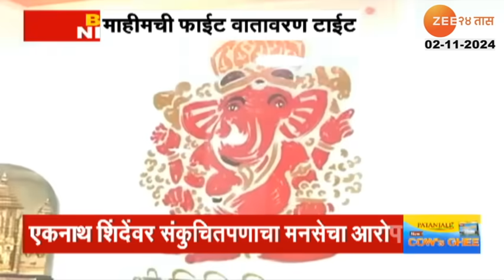Special Report | माहीमची फाईट वातावरण टाईट; एकनाथ शिंदेंवर संकुचितपणाचा मनसेचा आरोप | Zee24Taas